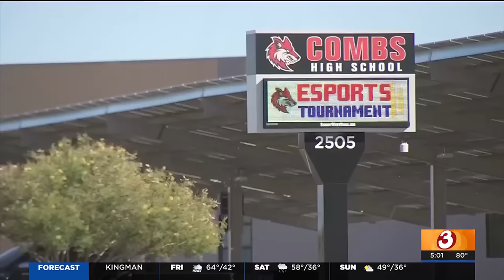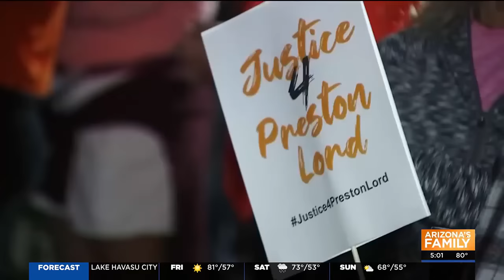911 calls, police report released in Preston Lord murder case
Queen Creek police released a nearly 1,100-page report that details interviews with witnesses and suspects, case leads and more.